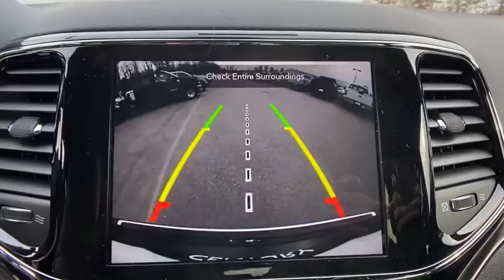2020 Jeep Grand_Cherokee Mt. Airy, Westminster, Skysville, Germantown, Frederick, MD 33497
New 2020 Jeep Grand_Cherokee available in Mt. Airy, Maryland at Century Mt Airy. Servicing the Westminster, Skysville, Germantown, Frederick, MD area.
2020 Jeep Grand_Cherokee Limited 4x4 - Stock#: 33497 - VIN#: 1C4RJFBG0LC305664

Diamond Black 2020 Jeep Grand Cherokee Limited 4WD 8-Speed Automatic 3.6L V6 24V VVT&lt;br&gt;&lt;br&gt;Recent Arrival!